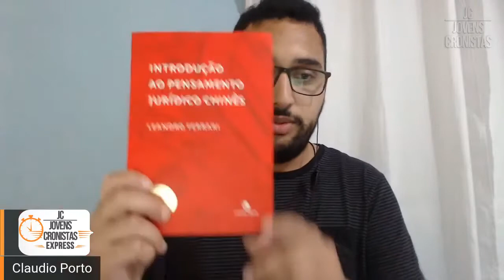Depósitos Voluntários Remunerados (Programa JC Express 11/11/2020)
Participação do economista José Luis Oreiro no programa "JC Express" da TV Jovens Cronistas, abordando os aspectos técnicos dos tais depósitos voluntários e a respeito da autonomia operacional do Banco Central do Brasil, também aprovada pelo Senado na primeira semana de novembro.